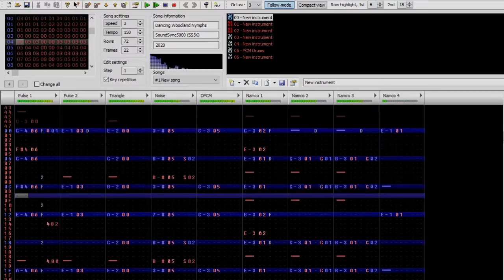FamiOriginal: Dancing Woodland Nymphs [2A03+N163x4]